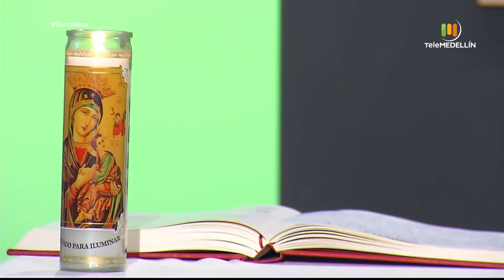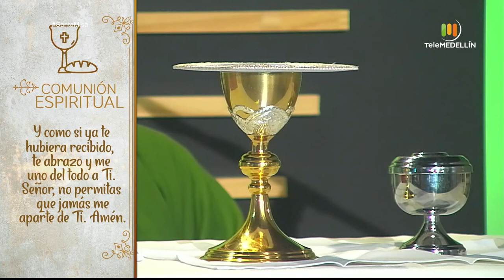SANTA MISA 17 de enero de 2021 [Santa misa] Telemedellín